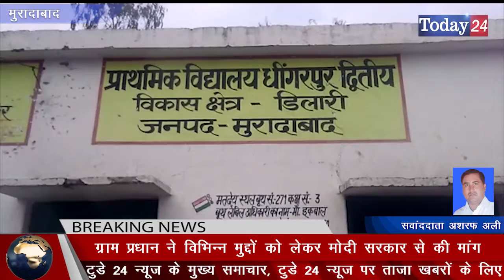ब्लॉक डिलारी के गांव मुलावान डिंगरपुर की विकास की कहानी प्रधान की जुबानी | Today24